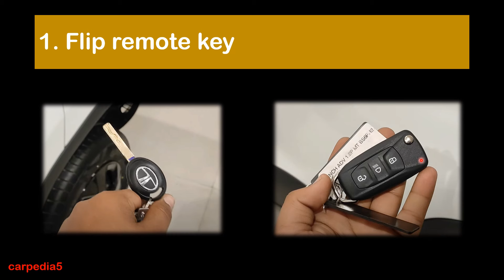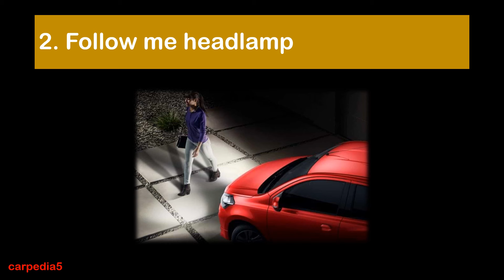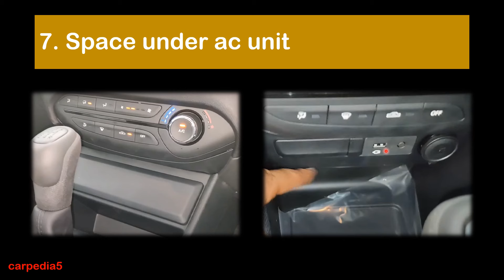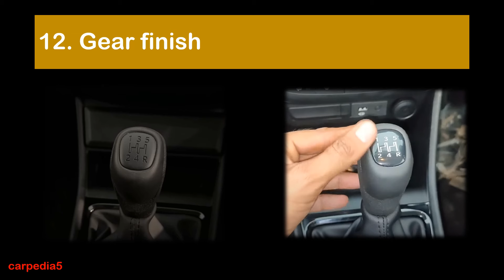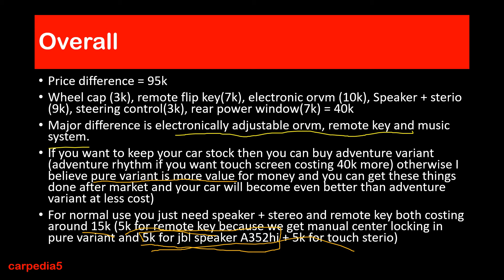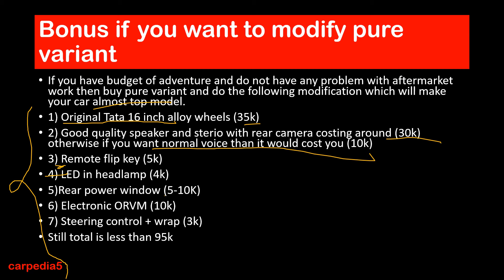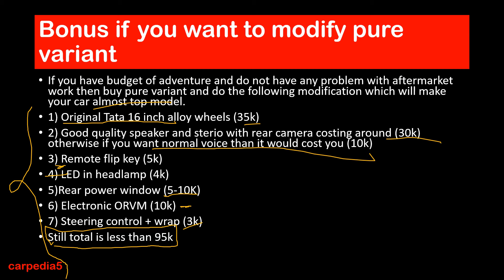Punch Pure vs Adventure (2024) | Detailed Comparison | Base Model Punch | On road price | carpediar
Tata Punch Pure vs Adventure | Pure vs Adventure | Tata Punch in 2024 carpedia
Hello, in this video I have done a comparison between safest micro suv tata punch pure and adventure and adventure rhythm. And found out the answer whether adventure is worth upgrading or not. Also told on road price. Hope you all will like the video.

Tata Punch
Punch
Punch Pure
Punch Adventure
Punch Adventure Rhythm
Tata Punch Pure
Punch Base Model
Punch second base model
Tata Motors
Micro suv
Tata Micro suv
5 star safety
gncap
carpediar
carpedia5
India
Indian
Punch 2023
Punch 2024
Price
Punch on road price
Car55